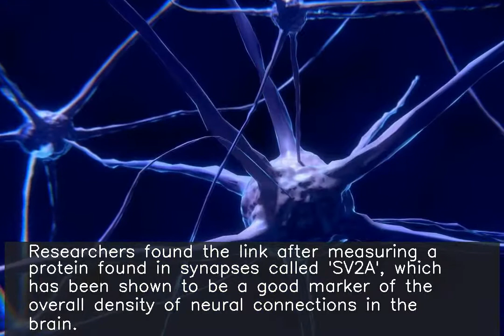Schizophrenia related to reduced links between brain cells: Study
A new brain-scanning technique has uncovered evidence that suggests schizophrenia is linked to a loss of connections between brain cells. Researchers found the link after measuring a protein found in synapses called 'SV2A', which has been shown to be a good marker of the overall density of neural connections in the brain.